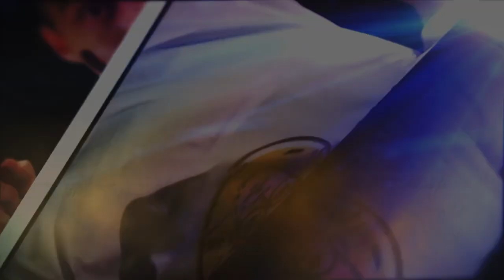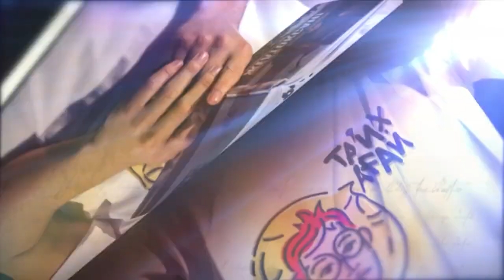1917 жылғы екі революция кезеңіндегі Қазақстан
1917 жылы ақпанда Ресейде буржуазиялық-демократиялық революция болып, монархия құлатылды. Майдан штабы жанындағы Қырғыз бөлімінің басшысы Ə.Бөкейханов: “Ресей халықтары үшін Туысқандық, Теңдік және Бостандық күні туды. Жаңа үкіметті қолдау үшін қазақтардың бірігуі керек. Жаңа тәртіпті нығайту үшін басқа халықтармен туысқандық байланыстарды күшейту қажет” деген үндеу жолдады. Ұлт-азаттық қозғалыс басшылары ұлттық автономия құратын, жалпыұлттық мәселелерді шешетін сәт туды деп санады.

1917 жылғы Ақпан төңкерісінің тарихи маңызы: патша өкіметінің геноцид саясатын тежеді, ұлт саясатында бостандықты, халықтардың теңдігін қолдайтынын мəлімдеді. Кемшіліктері: ұлттық-аймақтық өзін-өзі билеу құқығын беруден тартынды, отаршылдық басқару органдарын жоймады.